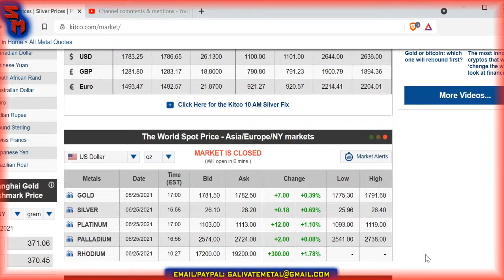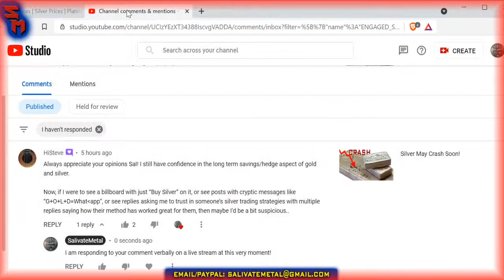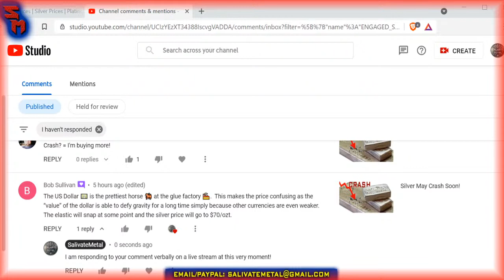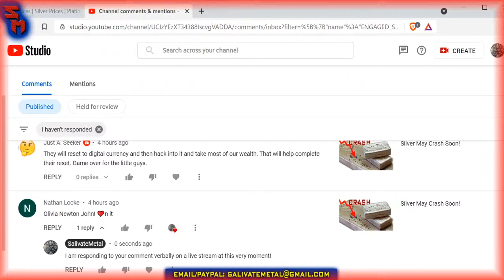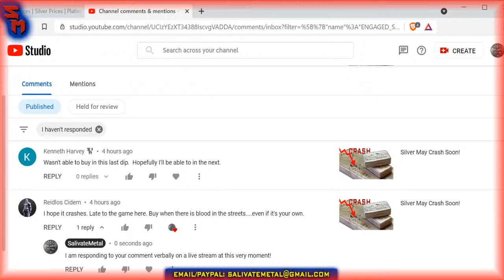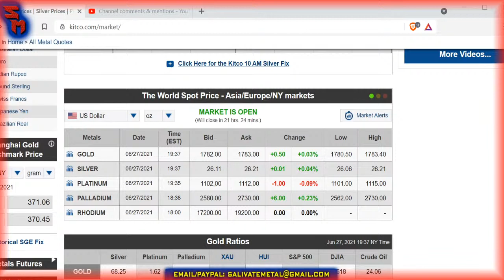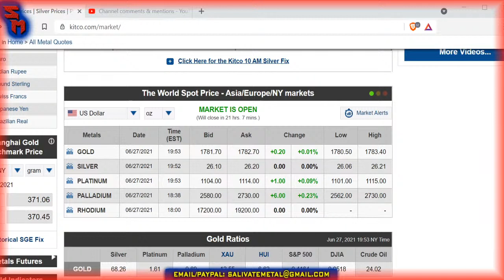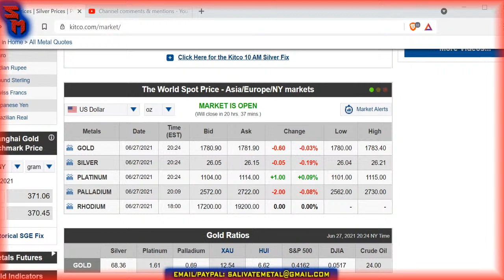Eve Of Basel III Market Watch! Gold & Silver - Guitar Jam At End